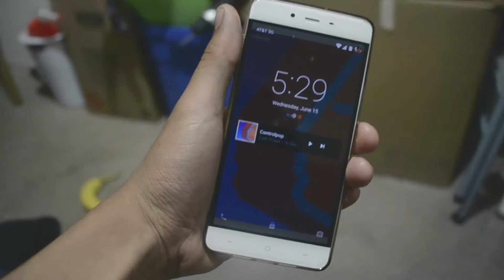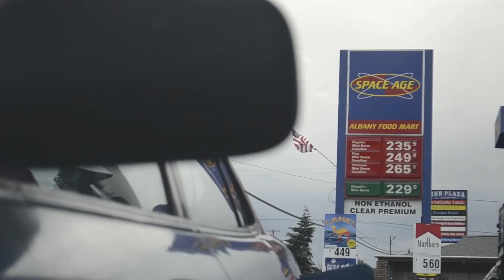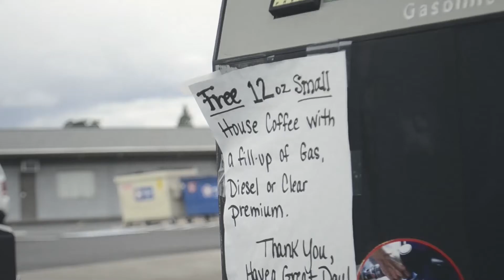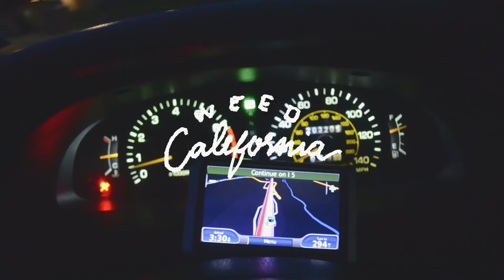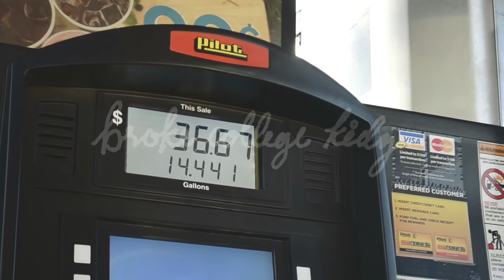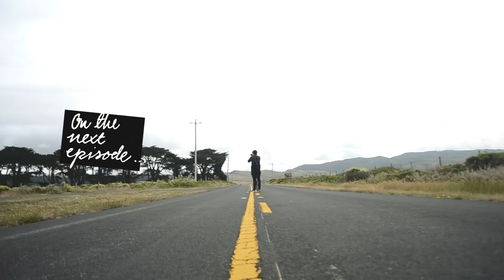The Great California Roadtrip: The Drive Down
This episode, the roadtrip begins.